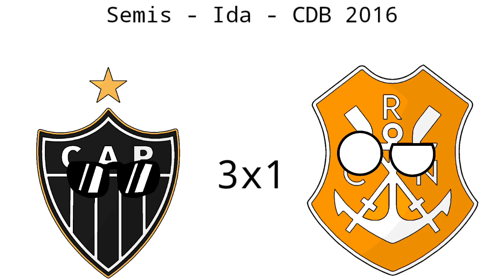Campanha do Clube Atlético Paraíso no Bicampeonato nas Copas do Brasil 2016 e 2017